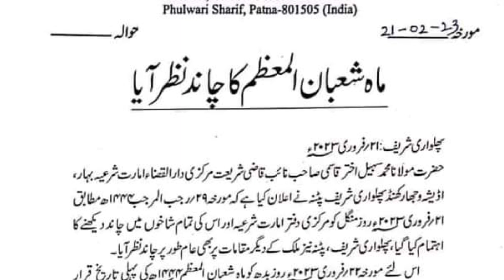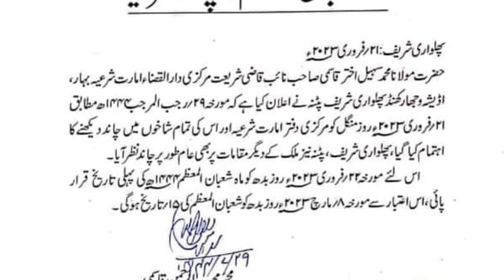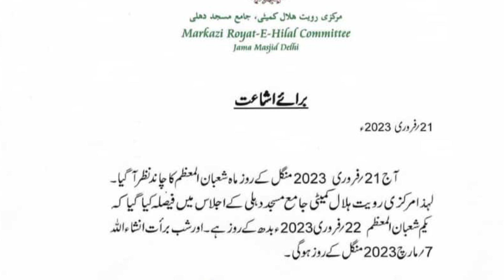Aaj Chand ki tarikh kitni hai 22 February 2023 Chand ki tarikh kitni hai Chand ki tarikh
22 February 2023 को चांद की कितनी तारीख है। Aaj Urdu ki tarikh kitni hai Moon date today in india

Moon date today aj chand ki kiya tarikh he Islamic hijri calendar 22 February 2023 muharram date is?

Aaj Chand Ki Tarikh Kitni Hai By Islamic Date की कितनी तारीख है। Moon Date To 22 February 2023
Aaj Chand Ki Tarikh Kitni Hai By Islamic Date चांद की कितनी तारीख है। Moon Date Today is 22 February 2023
Hijri calendar
Moon Date 1
22/2/ 2023